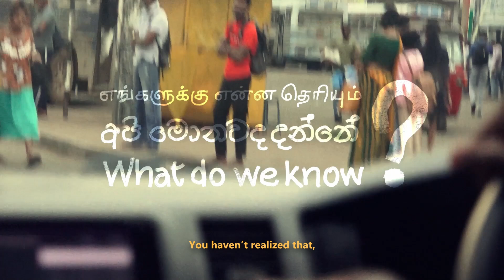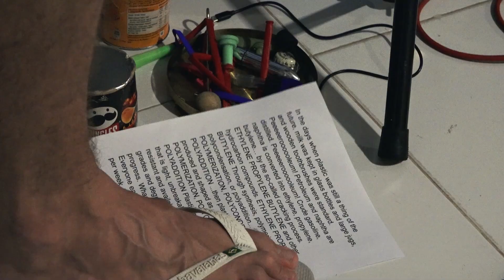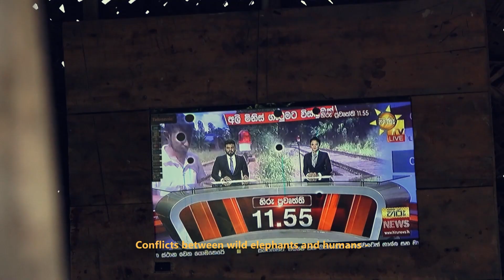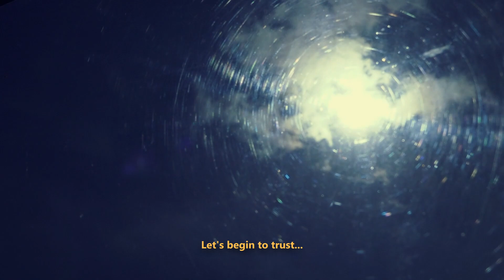Hard Boiled Wonderland Sri Lanka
අපි මොනවද දන්නේ? எங்களுக்கு என்ன தெரியும் ? What do we know?

Amila Sandaruwan – vocals
Hania Luthufi – vocals, percussion
Jonas Engel – saxophone, flutes
Rajeevan Saahithyan – nadhaswaram
Nuwan Gunawardhana – trombone, trumpet, conch shells, kombu
Sarani Perera – electric guitar
Christian Lorenzen – electric piano, synths
Sumudi Suraweera – drums
Sebastian Gramss – double bass

Text by Hania Luthufi, Amila Sandaruwan & Hard Boiled Wonderland Sri Lanka
Produced by: Sumudi Suraweera & Sebastian Gramss
Artistic Producer & Content Manager: Ana Lakcevic
Video production: Shehan Obeysekara & Nuwan Attanayaka
Audio documentation: Chalindu Sankalpa

This project was realised with the support of the International Coproduction Fund (Internationaler Koproduktionsfonds) of the Goethe-Institut, Goethe-Institut Colombo, Musicmatters and Hard Boiled Wonderland